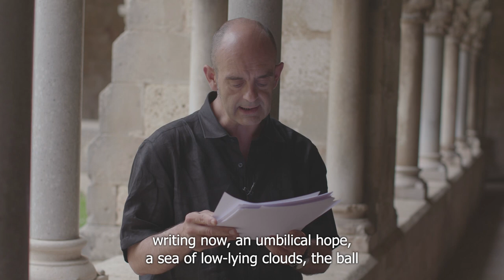Sebastià Alzamora al Festival Nacional de Poesia 2021